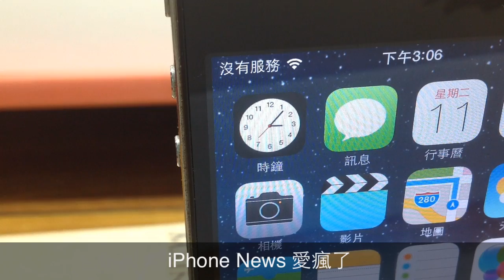親愛的，iOS 7 的時鐘會動了！